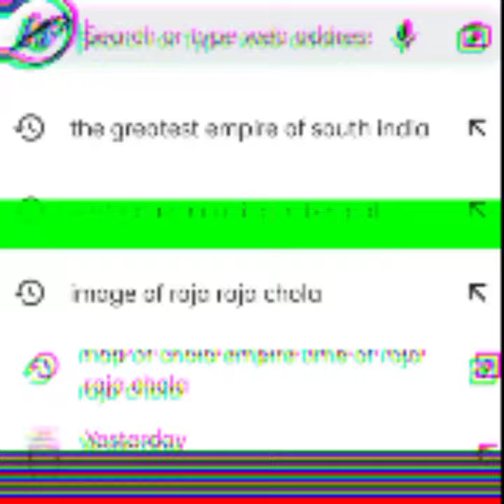Great Raja Raja Chola attitude status 🚩🚩🚩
The Great Chola King. Rajaraja Chola🚩🚩🚩

√√√This is the Video telling the Victorious history of Superpower Chola Empire and their Legendary emperors like Maharaja Raja Raja Cholan, Maharaja Rajendra Cholan, Maharaj Kullotunga Cholan🚩🚩🚩🙏🙏🙏